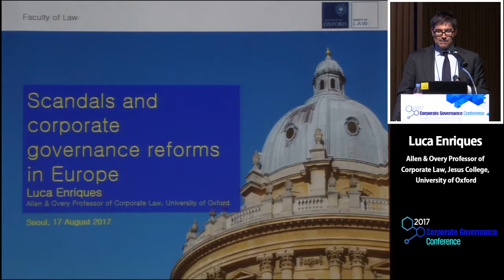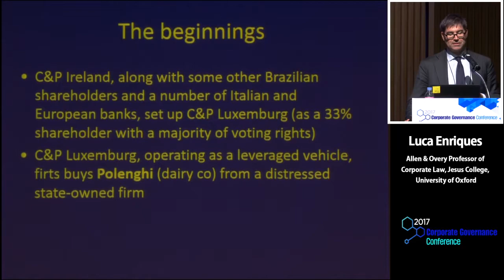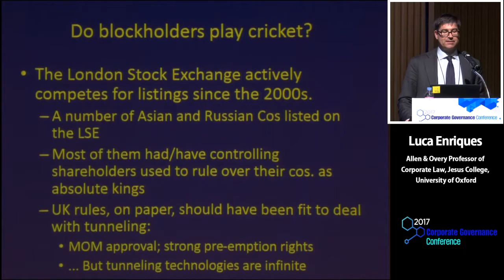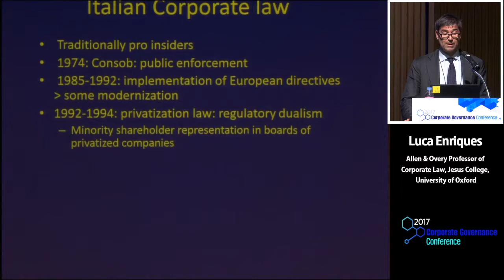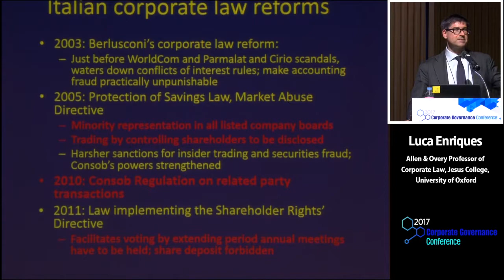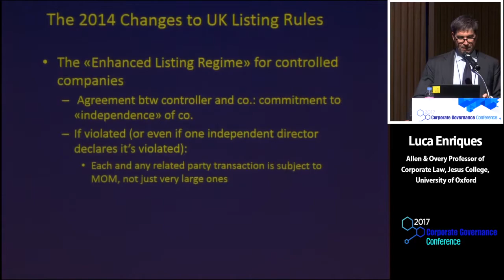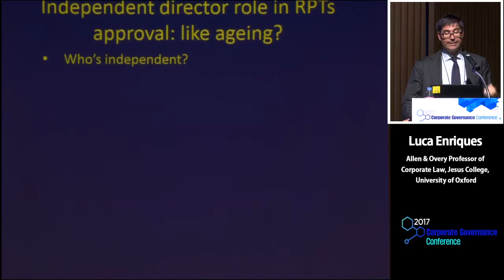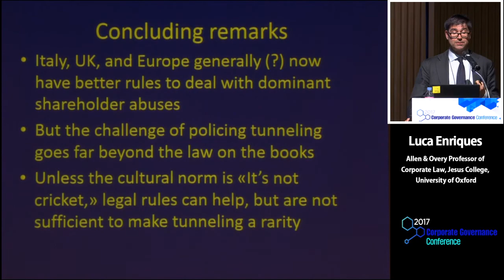2017 기업지배구조 컨퍼런스 Session 4 대규모 회계부정사태와 기업지배구조 개혁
2017 기업지배구조 컨퍼런스
일시: 2017년 8월 17일(목)
장소: 대한상공회의소 대회의장
주제: 대규모 회계부정사태와 기업지배구조 개혁
연사: Luca Enriques 옥스퍼드대 교수(Allen & Overy Professor of
Corporate Law, Jesus College, University of Oxford)